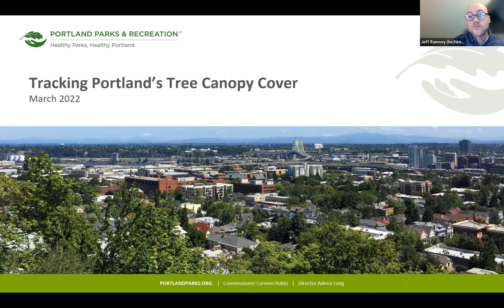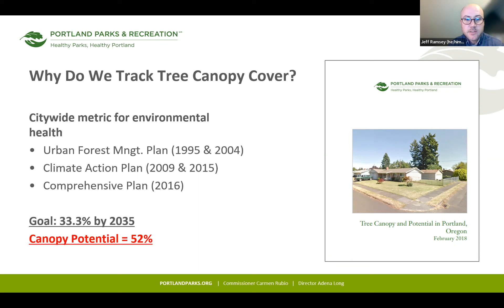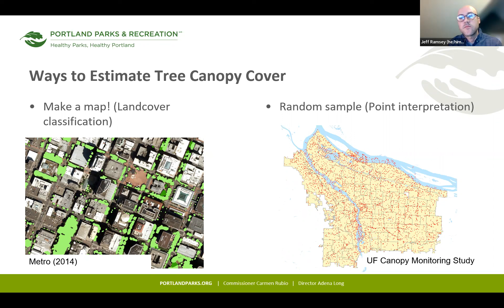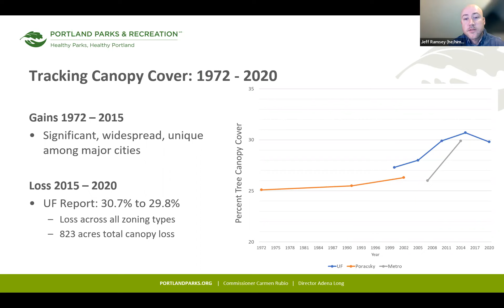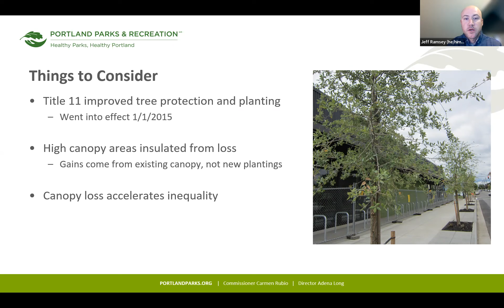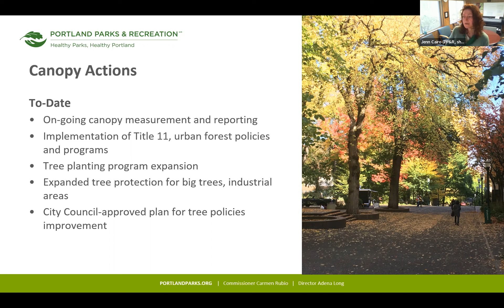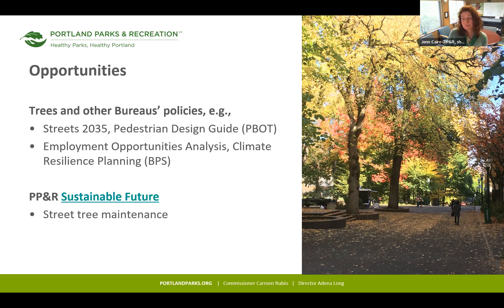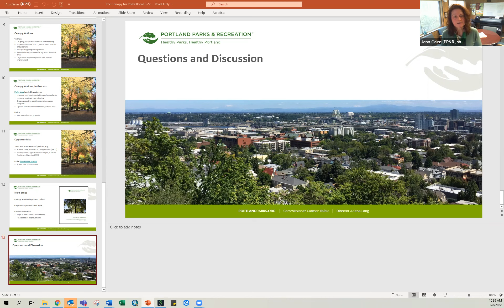Portland Parks Board meeting - March 2022